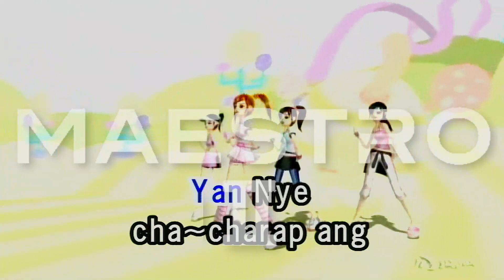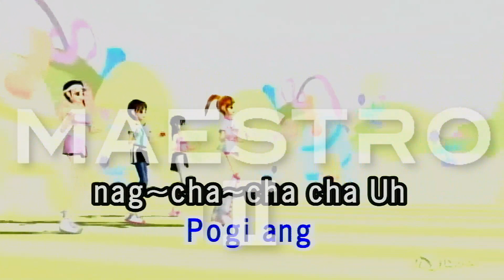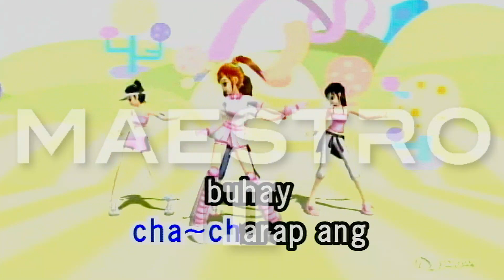Cha-cha Dabarkads By Jose, Wally & Ryzza Karaoke TJ Media Maestro 2